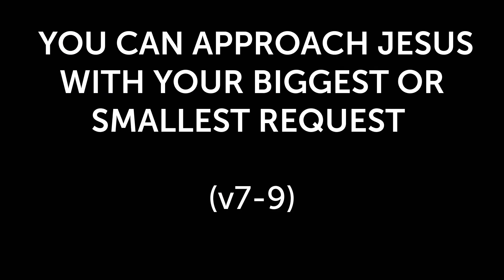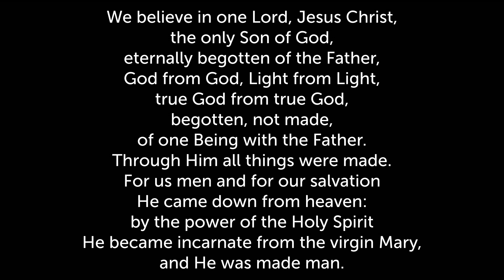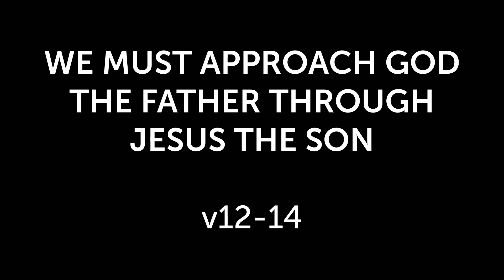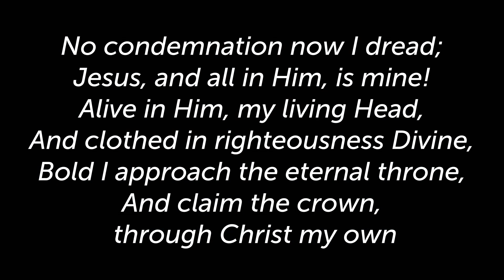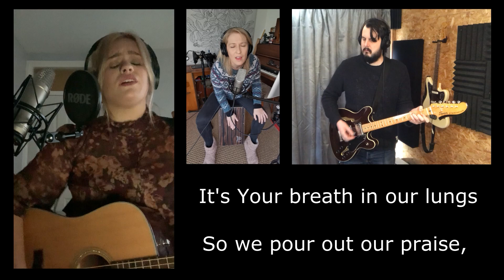Approaching God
Calvary Cork

Deerpark C.B.S.
20 St. Patricks Road, Ballyphehane
Cork, Ireland